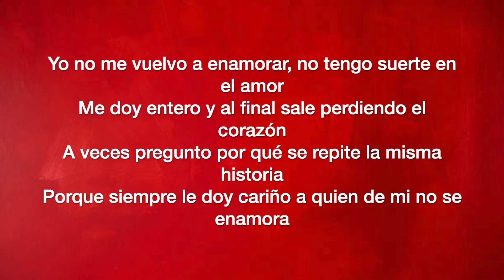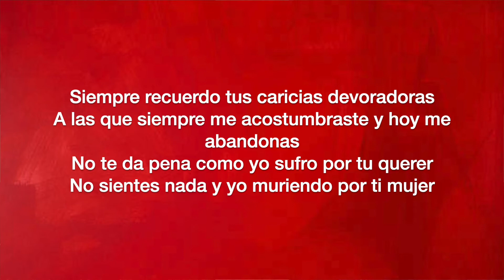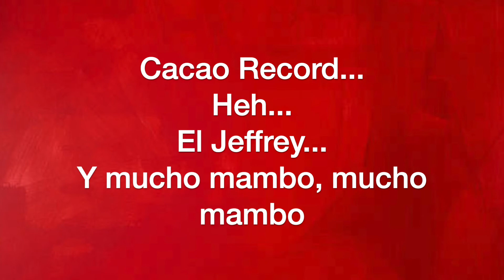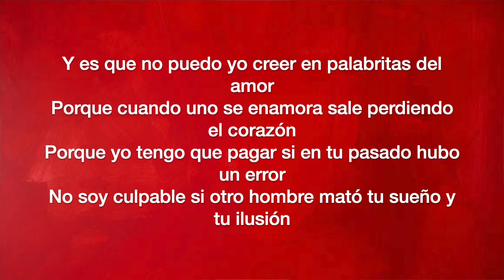El Jeffrey - Palabritas Letra